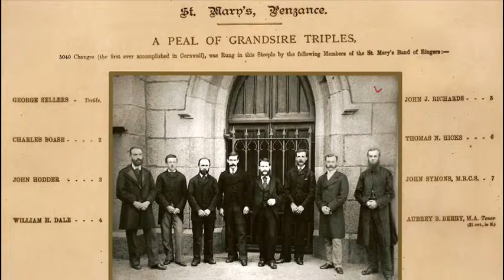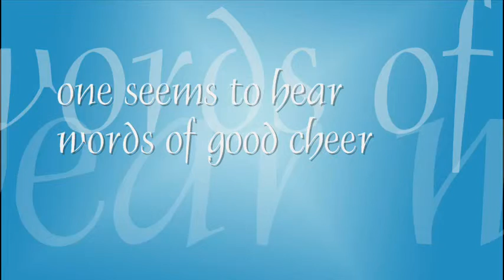Carol of the Bells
As sung by Cantabile, 17 December 2007